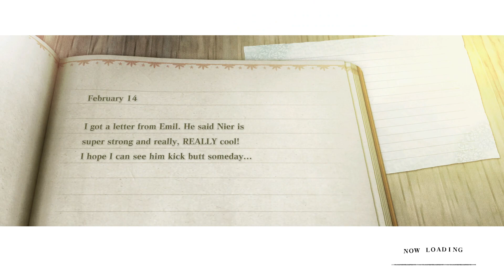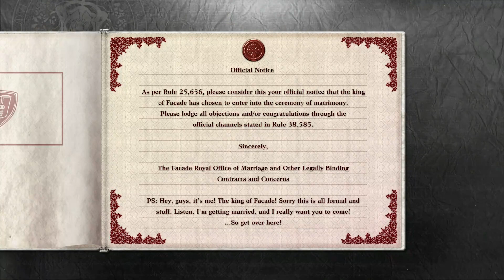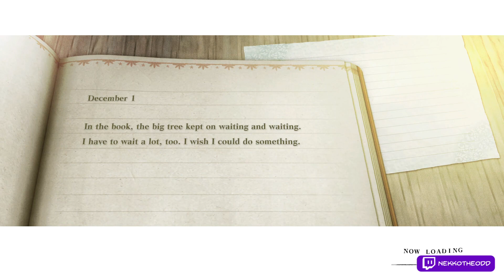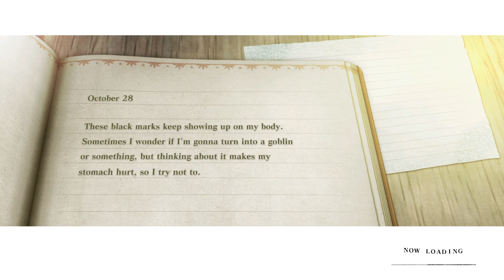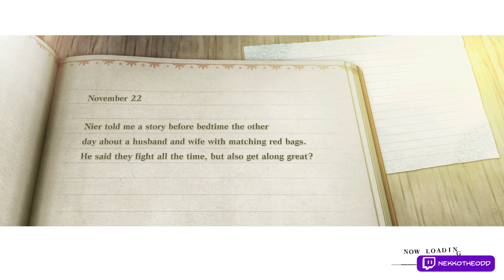So much regret | Neir: Replicant (part 27)